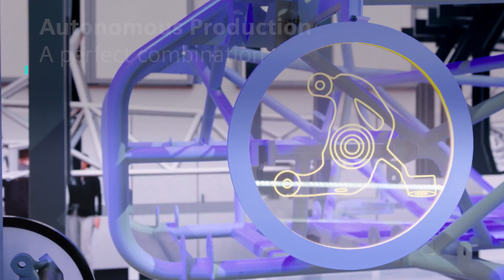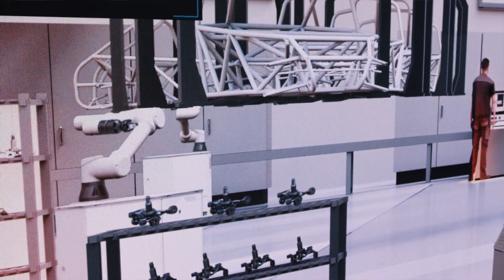Autonomous Production: A perfect combination by Siemens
Autonomous Systems are one important puzzle piece of the Autonomous Factory to make production in the future much more flexible and efficient. Factories will be comprised of intelligent and decentralized co-bots that communicate with each other, each fulfilling a specific role, but all aligned towards a common goal: Free factory workers from monotonous and repetitive tasks and focus on more meaningful and creative ones.

See how autonomous solutions from SIEMENS can already do that today and in the future. Let’s join forces to shape the future of automation.